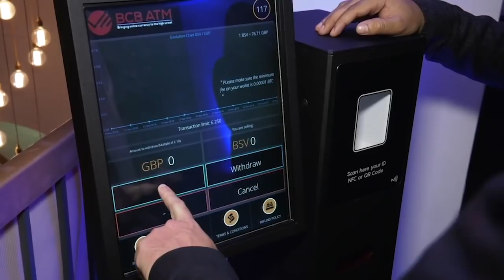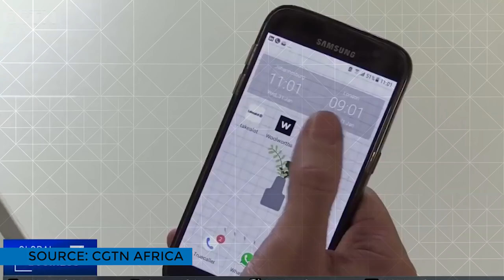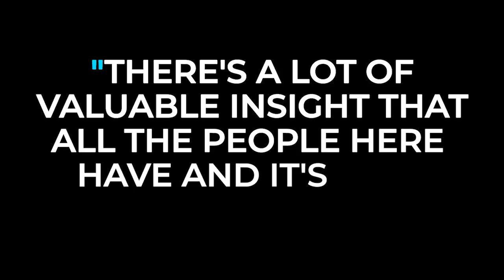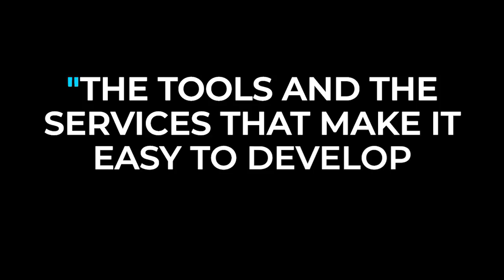Centbee's Lorien Gamaroff on how to get people on board Bitcoin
Lorien Gamaroff traveled from his home in South Africa to London and took a few minutes to discuss what’s going on with CoinGeek’s own Becky Liggero in a short interview.